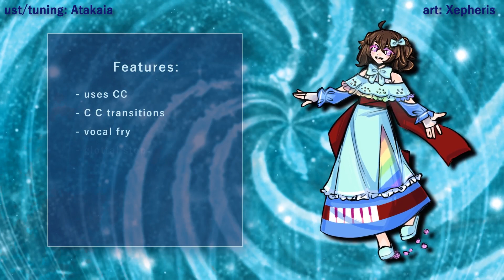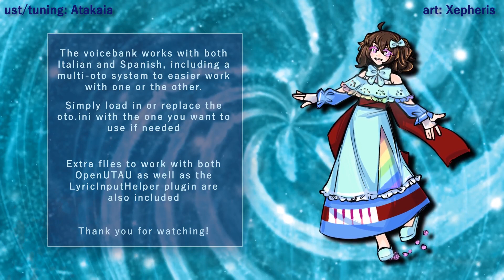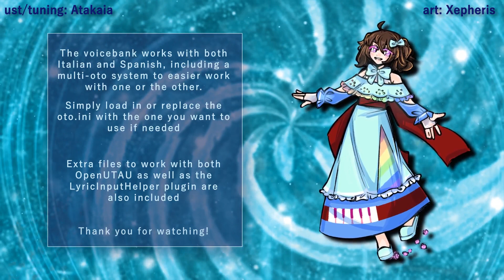サイハテ (Saihate)【OpenUTAU Italian Cover +VB】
Demo 2 out! This time the main part, the Italian side of it, is tested. I hope it sounds good ;w; I spent weeks messing with the ust to try to make the pronunciation sound good. Also, I kno you don't need me to tell you, but idk Italian so I hope the translation lyrics are also good. Oh, & I'm still not used to this video editor yet so ignore Kara zooming around halfway in. Feels in character for her anyway.

Art is finally revealed! Xeph did any amazing job, as well as SnowLeith so the outfit design!

If you have any questions about the voicebank or anything, I'll try my best to answer; but please don't ask for the ust. It's not mine to give out therefore I'm not publicly releasing it.

~Credits~
Music/Lyrics: Kobayashi Onyx
ust/tuning: Atakaia
mixing: SunGuardian524
Art: Xepheris
bg: vlbonnie
vb used: Kara ITL/ESP CVVC

ENG subs: soundares